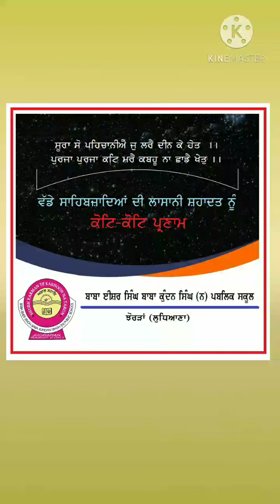ਵੱਡੇ ਸਾਹਿਬਜ਼ਾਦਿਆਂ ਦੀ ਸ਼ਹਾਦਤ ਦਾ ਇਤਿਹਾਸ ਬੱਚਿਆਂ ਦੀ ਜ਼ੁਬਾਨੀ ਸੁਣੋ ਜੀ।🙏🙏